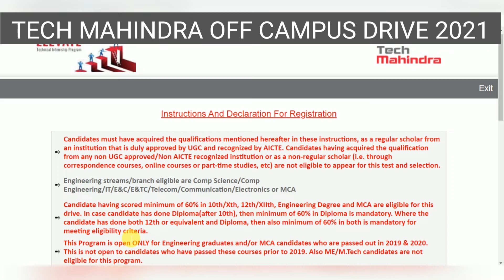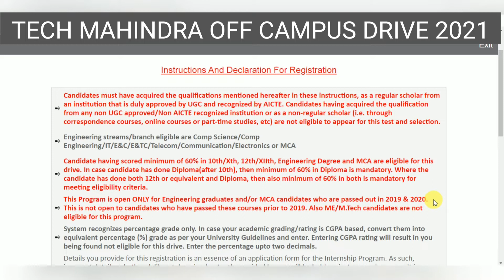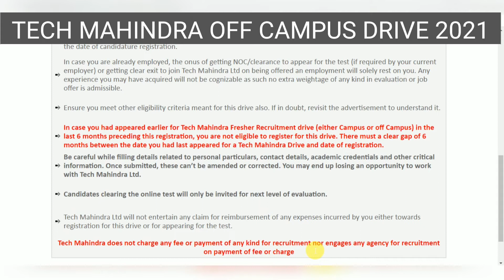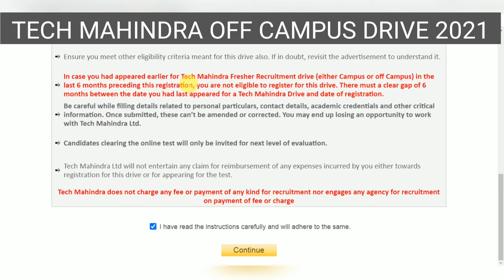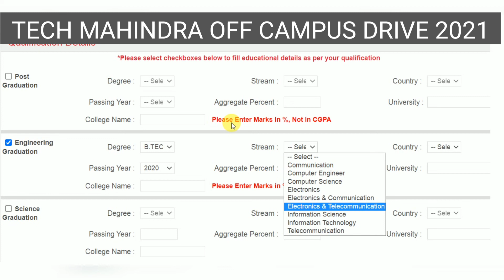Tech Mahindra Off Campus Drive 2021 | Freshers | Tech Mahindra Job Vacancy 2021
Important Books